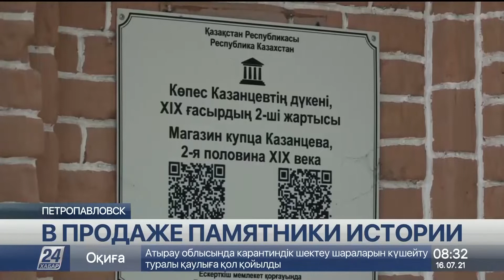В продаже три памятника архитектуры в Петропавловске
В Петропавловске выставлены на продажу сразу три памятника архитектуры и истории, сообщает корреспондент «Хабар 24». Здания находятся в частном владении. А знаменитый Дом невесты, принадлежащий Духовному управлению мусульман Казахстана, местные власти планируют выкупить.